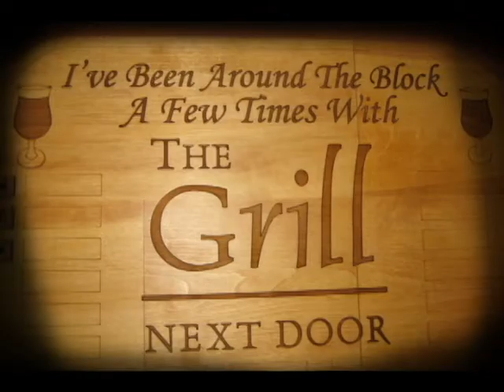Triples2012.avi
The Grill Next Door's group of 'Triple Blockers' for 2012!